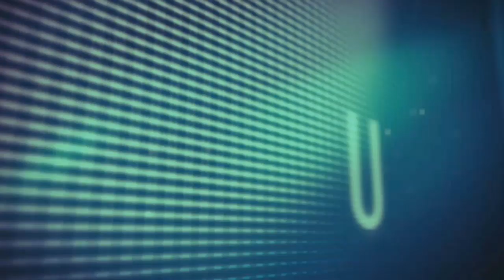Lab Matters - Java exploits percolate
In this webcast, Ryan Naraine talks to Kurt Baumgartner about the rise of exploits against vulnerabilities in Oracle's Java software.  The discussion centers around the exploitation of Java vulnerabilities in exploit kits and the poor state of patching on the Windows platform.